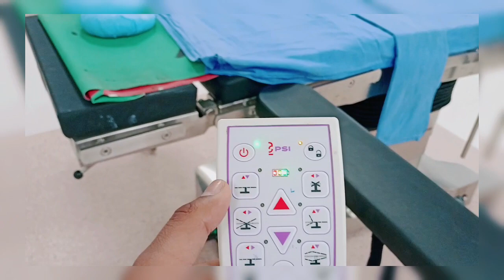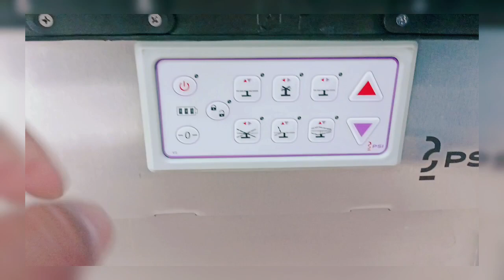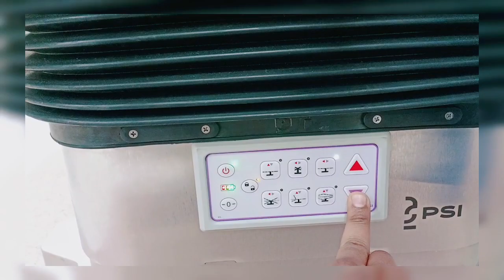Naresh shinde|opretion theatre |ot technician|medical equipmentsurgical|nursing|surgical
in ot technician
duretion of ot technician
opreter ot
ot assistant course
ot tere kotha gulo
4G l
3:21 94O•
instrument ot
instrument ot
instrument otamatone
instrument otak

instrument ottoman sedih
instrument ottoman
instrument otomotif
instrument of

ot instrument name
ot instrument name bangla
ot instrument sterilization
L 4G il
X
NS OT boy
3:21 94O•
instrument ot
instrument ot
instrument otamatone
instrument otak

instrument ottoman sedih
instrument ottoman
instrument otomotif
instrument of

ot instrument name
ot instrument sterilization
L 4G il
X
NS OT boy